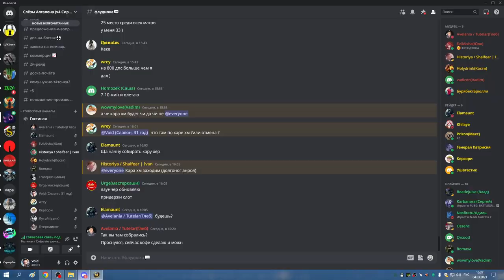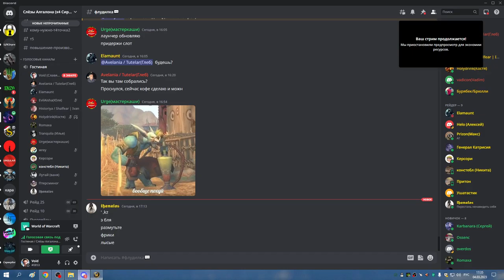КАРА ГЕР пара боссов СОВА 04 03 23